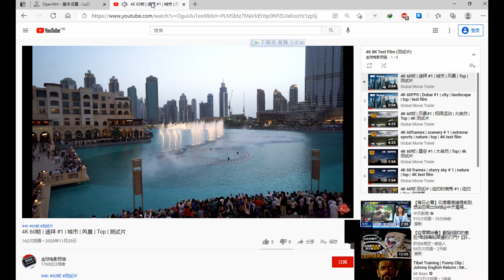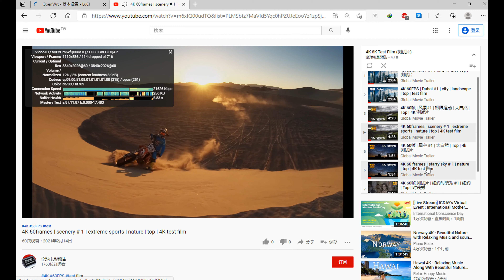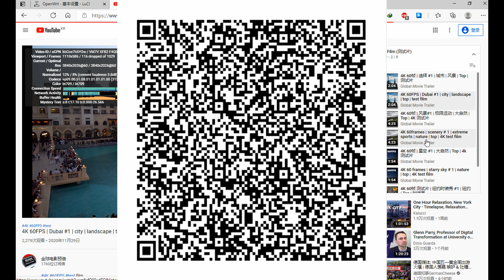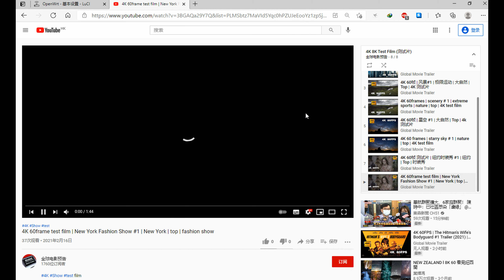付费节点免费分享 #70 (2021) | 惊！永不跑路的 V2Ray，秒开8k，唯一缺点是免费! | v2ray 高速 免费节点 | CC 字幕 | Top | 4K 60帧 | vmess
***请帮忙挂完整个视频,增加时长,谢谢!!***

测试环境200M带宽网络.
建议使用软路由,速度会更快更稳定.

vmess://ew0KICAidiI6ICIyIiwNCiAgInBzIjogIvCfh63wn4ew6aaZ5rivIOKYhuKYhiAgMDEg4piGQVdT4piGICAxLjLlgI3njociLA0KICAiYWRkIjogIjIyMy4xNjYuMTY1LjI0MyIsDQogICJwb3J0IjogIjEwMDA1IiwNCiAgImlkIjogIjFlYjc5NzRhLTc2ZjctNDMxOC1iNDEzLTZmYTBhZTM4ZGU2YiIsDQogICJhaWQiOiAiMSIsDQogICJzY3kiOiAiYXV0byIsDQogICJuZXQiOiAidGNwIiwNCiAgInR5cGUiOiAibm9uZSIsDQogICJob3N0IjogIiIsDQogICJwYXRoIjogIi8iLA0KICAidGxzIjogIiIsDQogICJzbmkiOiAiIg0KfQ==

vmess://ew0KICAidiI6ICIyIiwNCiAgInBzIjogIvCfh7nwn4e85Y+w5rm+IOKYhuKYhiAwMSDimIZOVFTimIYgIDEuMuWAjeeOhyIsDQogICJhZGQiOiAiMjIzLjE2Ni4xNjUuMjQzIiwNCiAgInBvcnQiOiAiMTAwMDQiLA0KICAiaWQiOiAiMWViNzk3NGEtNzZmNy00MzE4LWI0MTMtNmZhMGFlMzhkZTZiIiwNCiAgImFpZCI6ICIxIiwNCiAgInNjeSI6ICJhdXRvIiwNCiAgIm5ldCI6ICJ0Y3AiLA0KICAidHlwZSI6ICJub25lIiwNCiAgImhvc3QiOiAiIiwNCiAgInBhdGgiOiAiLyIsDQogICJ0bHMiOiAiIiwNCiAgInNuaSI6ICIiDQp9

vmess://ew0KICAidiI6ICIyIiwNCiAgInBzIjogIvCfh7Dwn4e36Z+p5Zu9IOKYhuKYhiAgMDEg4piGQVdT4piGICAxLjLlgI3njociLA0KICAiYWRkIjogIjE4My4yMzYuOTcuOTkiLA0KICAicG9ydCI6ICI2MjU0NSIsDQogICJpZCI6ICI4YzFiNmYxNC0xNWY0LTM3YjYtYjdhOC1hNWM1NTAzYzkxNTMiLA0KICAiYWlkIjogIjE2IiwNCiAgInNjeSI6ICJhdXRvIiwNCiAgIm5ldCI6ICJ3cyIsDQogICJ0eXBlIjogIm5vbmUiLA0KICAiaG9zdCI6ICIiLA0KICAicGF0aCI6ICIvdjJyYXkiLA0KICAidGxzIjogIiIsDQogICJzbmkiOiAiIg0KfQ==

vmess://ew0KICAidiI6ICIyIiwNCiAgInBzIjogIvCfh7rwn4e4576O5Zu9IOKYhuKYhiAgMDEg4piGTlRU4piGICAgMS4y5YCN546HIiwNCiAgImFkZCI6ICJ6aG9uZ3podWFuZ2F6aGsxMTEueGlhb2JhaXl1bi5tZSIsDQogICJwb3J0IjogIjgxMCIsDQogICJpZCI6ICIyOGFhZTdlZi0wNzZlLTNlNTctODE4Zi0yOWZmODllMzhkM2UiLA0KICAiYWlkIjogIjIiLA0KICAic2N5IjogImF1dG8iLA0KICAibmV0IjogIndzIiwNCiAgInR5cGUiOiAibm9uZSIsDQogICJob3N0IjogIm1nYWxzai54aWFvYmFpeXVuLm1lIiwNCiAgInBhdGgiOiAiL2hscyIsDQogICJ0bHMiOiAiIiwNCiAgInNuaSI6ICIiDQp9

vmess://ew0KICAidiI6ICIyIiwNCiAgInBzIjogIvCfh7Dwn4e36Z+p5Zu9IOKYhuKYhiAgMDIg4piGQVdT4piGICAxLjLlgI3njociLA0KICAiYWRkIjogIjIyMy4xNjYuMTY1LjI0MyIsDQogICJwb3J0IjogIjEwMDAyIiwNCiAgImlkIjogIjFlYjc5NzRhLTc2ZjctNDMxOC1iNDEzLTZmYTBhZTM4ZGU2YiIsDQogICJhaWQiOiAiMSIsDQogICJzY3kiOiAiYXV0byIsDQogICJuZXQiOiAidGNwIiwNCiAgInR5cGUiOiAibm9uZSIsDQogICJob3N0IjogIiIsDQogICJwYXRoIjogIi8iLA0KICAidGxzIjogIiIsDQogICJzbmkiOiAiIg0KfQ==

vmess://ew0KICAidiI6ICIyIiwNCiAgInBzIjogIvCfh7fwn4e65L+E572X5pavIOKYhuKYhiAwMSDimIZOVFTimIYgICAxLjLlgI3njociLA0KICAiYWRkIjogInpob25nemh1YW5nYXpoazIueGlhb2JhaXl1bi5tZSIsDQogICJwb3J0IjogIjgwMCIsDQogICJpZCI6ICI2ZDA0ZGQ2NS1jMGIwLTM4YjAtOGQzYS1iZTMwYTY4Y2I1NWQiLA0KICAiYWlkIjogIjIiLA0KICAic2N5IjogImF1dG8iLA0KICAibmV0IjogIndzIiwNCiAgInR5cGUiOiAibm9uZSIsDQogICJob3N0IjogImVscy54aWFvYmFpeXVuLm1lIiwNCiAgInBhdGgiOiAiL2hscyIsDQogICJ0bHMiOiAiIiwNCiAgInNuaSI6ICIiDQp9

vmess://ew0KICAidiI6ICIyIiwNCiAgInBzIjogIvCfh63wn4ew6aaZ5rivIOKYhuKYhiAgMDIg4piGQVdT4piGICAxLjLlgI3njociLA0KICAiYWRkIjogImhrMi5kaXJlY3QuaXBsYy5wcm8iLA0KICAicG9ydCI6ICI1MjAwMCIsDQogICJpZCI6ICI0NDFlNTIyYy02MzI5LTQwNmQtYjAxOC03NzVkYjczMTEyMDEiLA0KICAiYWlkIjogIjEiLA0KICAic2N5IjogImF1dG8iLA0KICAibmV0IjogInRjcCIsDQogICJ0eXBlIjogIm5vbmUiLA0KICAiaG9zdCI6ICIiLA0KICAicGF0aCI6ICIvIiwNCiAgInRscyI6ICIiLA0KICAic25pIjogIiINCn0=

vmess://ew0KICAidiI6ICIyIiwNCiAgInBzIjogIvCfh63wn4ew6aaZ5rivIOKYhuKYhiAgMDMg4piGQVdT4piGICAxLjLlgI3njociLA0KICAiYWRkIjogImhrMTc4Lm1hcnM2NjY2LmNvbSIsDQogICJwb3J0IjogIjQ0MyIsDQogICJpZCI6ICJmZTkzYTA2Mi1kMTNmLTM5NTgtOWViYy0wYzA2Y2QzMmRmYjAiLA0KICAiYWlkIjogIjMiLA0KICAic2N5IjogImF1dG8iLA0KICAibmV0IjogIndzIiwNCiAgInR5cGUiOiAibm9uZSIsDQogICJob3N0IjogImhrMTc4Lm1hcnM2NjY2LmNvbSIsDQogICJwYXRoIjogIi9yYXkiLA0KICAidGxzIjogInRscyIsDQogICJzbmkiOiAiIg0KfQ==